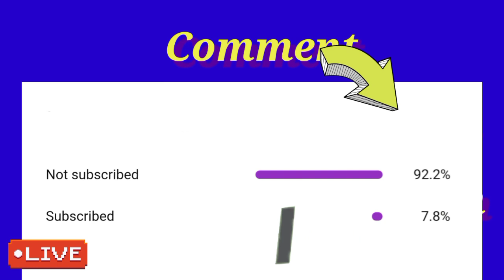Gold Rate Today | Gold Rate Today In Pakistan | 11 April 2022 | Gold News Today In Pakistan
Cover Topic

                            ( NOTE )

                        ( ISCLAIMER )